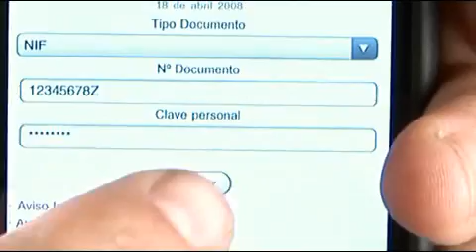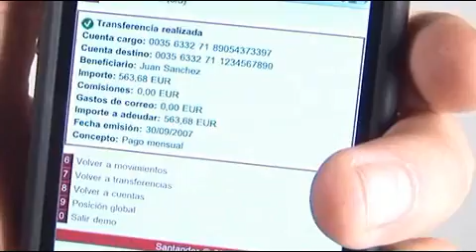Supernet Móvil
Santander abre oficinas en tu móvil. Consulta el estado de las cuentas o tarjetas.  Conoce las cotizaciones de valores en el mercado nacional. Realiza transferencias.